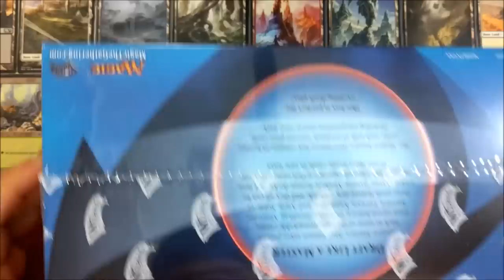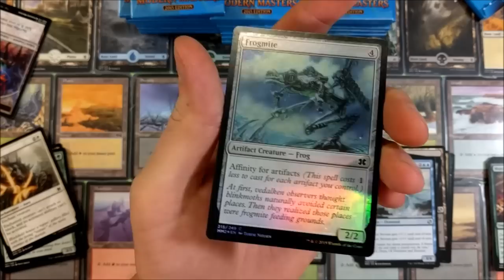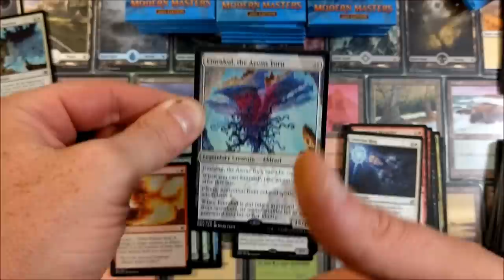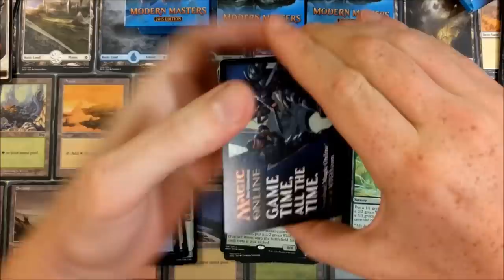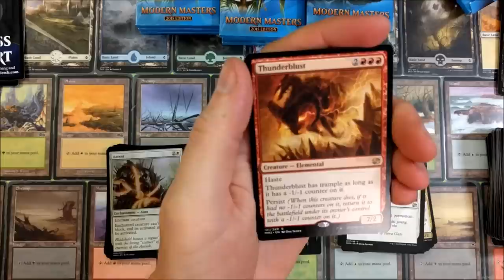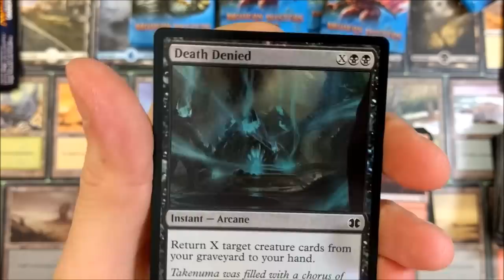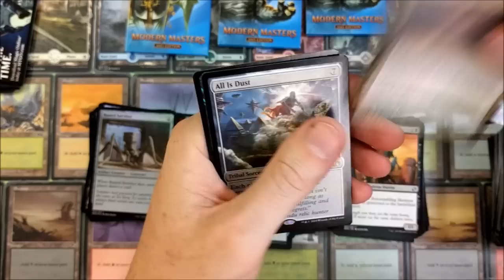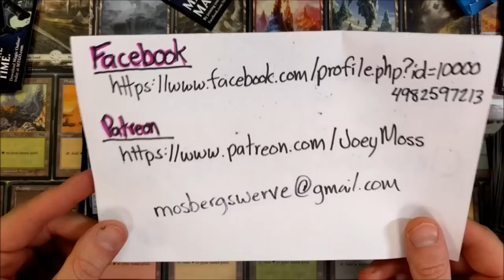2015 Modern Masters Booster Box MTG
Some nasty pulls!  Had a lot of fun opening this box.  Thank you to everyone who supports the channel, couldn't do it with out you!